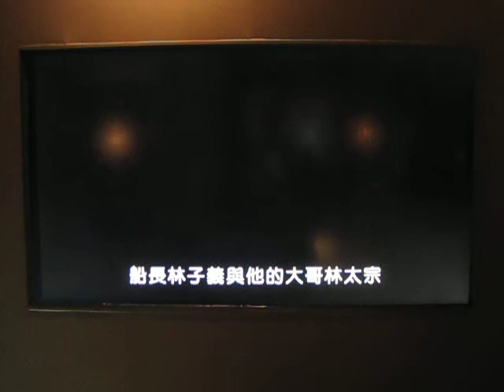新船下水影片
區域探索館新船下水影片